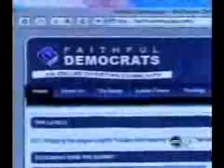More On Falwell's 'Lucifer' remark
Please just read this first.  If you're going to dump my rating or send me hate mail for uploading this, at least have the courtesy of finding out more about Falwell's remark.

If 'haters' are willing to know more about this event, please start by reading more about it here:

BUT if others are as ready to demonize Falwell for his remark, as Falwell himself is ready to demonize Hillary Clinton, then *you're* not getting the big picture, either.

"Neither party should be defined by pandering to the outer reaches of American politics and the agents of intolerance, whether they be Louis Farrakhan and Al Sharpton on the left, or Pat Robertson or Jerry Falwell on the right."  -John McCain, 2000

I believe that as much today as the day he said it.  I shook his hand at a rally that same year, with just as much admiration as I had shaken the hand of Bill Clinton, 4 years earlier, when he landed at Hickam AFB, Hawaii, where I was stationed at the time.

I don't mind if you hate Clinton, or Bush, or even McCain, for that matter.  All I ask is that we all form that opinion for good reasons, based on *factual* events, and don't resort to demonizing *or* lionizing people.

Just go to the same effort finding out if you're WRONG to believe something, as you do finding out that you're RIGHT.

Thank you *all* for reading this, and afterwards, for giving me whatever rating you honestly believe I deserve for saying it.